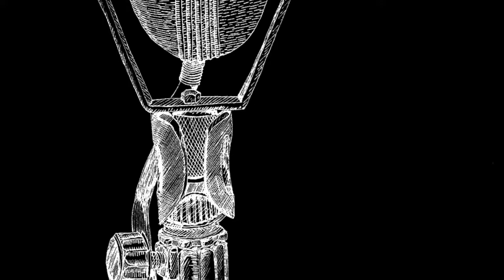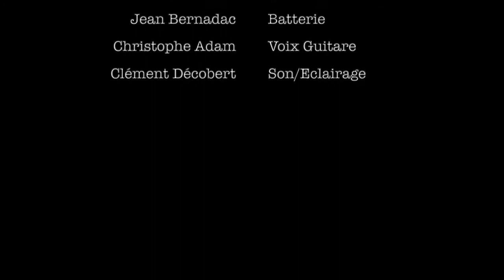French kiss live #2: "Si vous passez par là" (Franco TKO Jazz cover)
No more sweet kisses, let’s try the french click!
Plus de baisers doux, essayons le french click!

Graphisme: Jacques Moiroud

Web: Félix Adam
Son Vidéo: Clément Décobert

Violon: Aurélie Chenille
Piano Voix: Justine Besson
Guitare Voix: Christophe Adam
Contrebasse: Dominique Roll'O
Batterie: Jean Bernadac

Si vous passez par là (Sérénade Argentine Max François/ Pueca)

Il est dans mon village un cœur fragile et doux
Ce cœur dont le visage rendrait le diable jaloux
J'avais sa préférence, pourtant je suis parti
Et là, lorsque j'y pense, j'ai des regrets infinis

Si vous passez par là ne lui dites pas
combien mon cœur bat pour elle
Elle en aurait trop de joie
Dites-lui simplement que de temps en temps
Un amoureux vain l'appelle
Elle en aurait du tourment

Dites-lui que celui qui l'aime
Ne vit que d'impossible espoir
Que ses pensées sont des poèmes
Qu'il chante du matin au soir
Dites-lui que la vie, le jour et la nuit
N'est que nostalgie sans elle
Et que j'attends son retour

Mon dieu, qu'elle était belle, pourquoi je l'ai quittée ?
Depuis tout me rappelle son souvenir enchanté